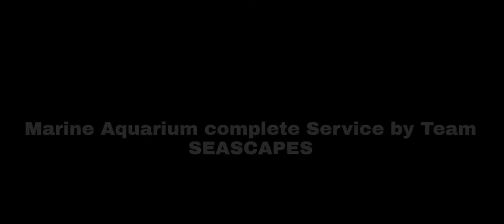big size salt water aquarium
Thanking you.